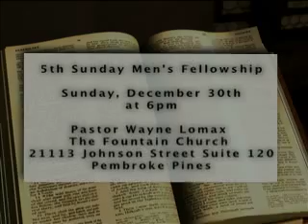Antioch News Network December, 30th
Parents in need of Child Care for the new year were presented with the opportunity to attend Camp Antioch during the New Year. The continuation of the Top Five Sermon Countdown was also the highlight of the year.